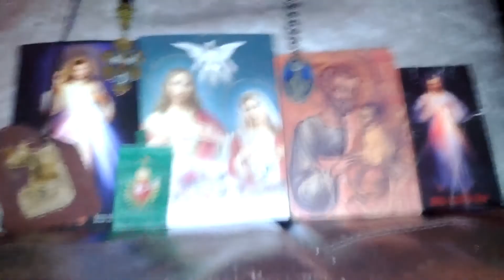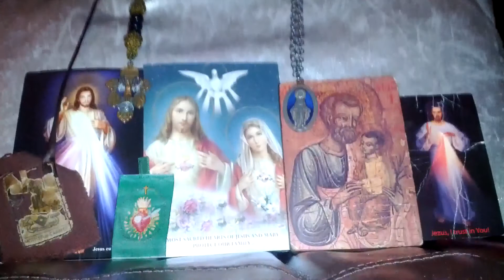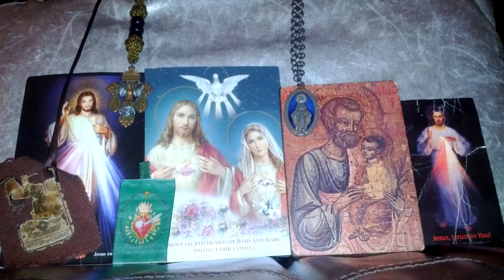Go to St. Joseph 153 Holy Rosary Novena (Holy Rosary 20)